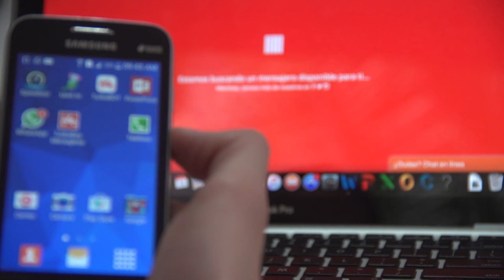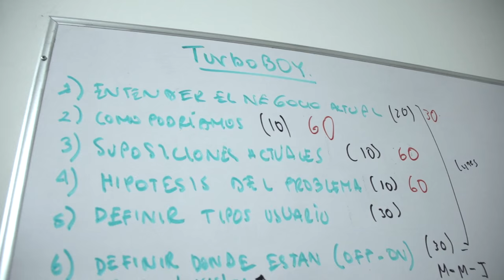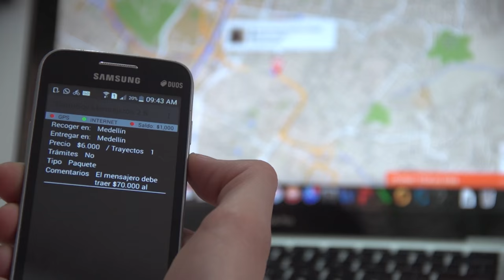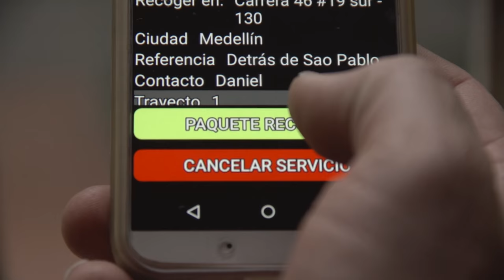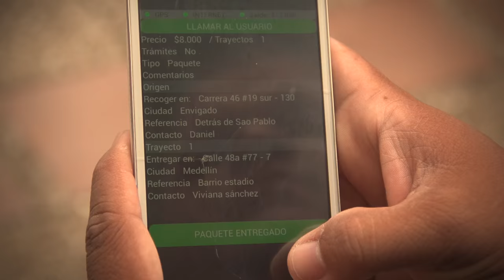TurboBOY, app para geolocalizar mensajeros cercanos a su ubicación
¿Emproblemado con un paquete y no tiene tiempo de llevarlo? TurboBoy le da la solución. Es una aplicación que geolocaliza mensajeros y los pone en contacto con usted para que pueda hacer sus diligencias de una manera confiable y rápida.